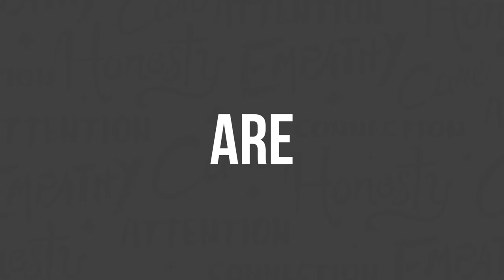Having More ‘Agency’ Than We Realize - Clarity Compressed: Episode 160 | Paul J Daly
Do you realize you have ‘agency’? I’m not talking about the use of the word in a marketing sense, but in a sociological sense. I know, I know, I won’t get too fancy, but each one of us has “agency” over our actions. That is, the FREE WILL to act independently according to our own choices and decisions.

Today I’m getting into how each one of us can use that power to lean into our “Connection Agency” and what might just happen if we do.

It’s good to be connected.